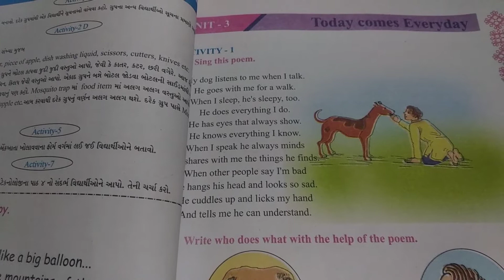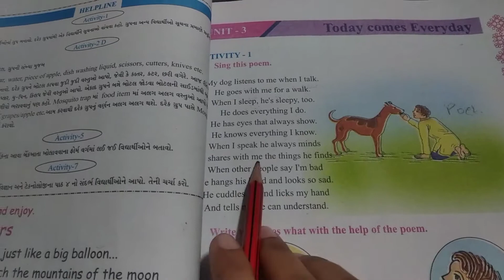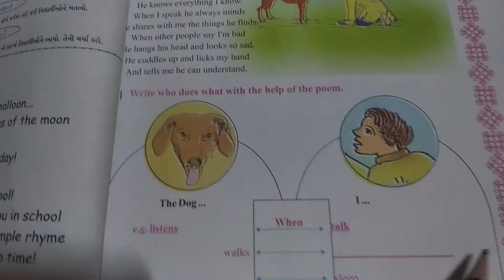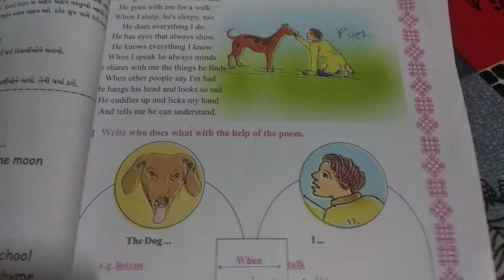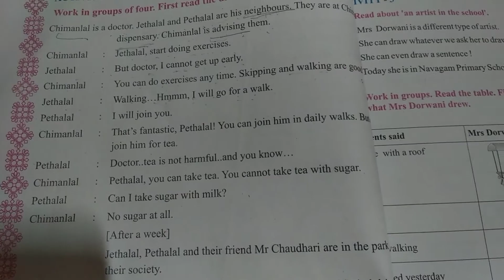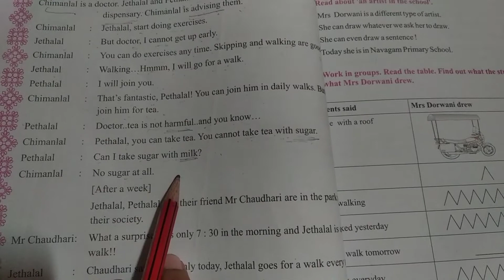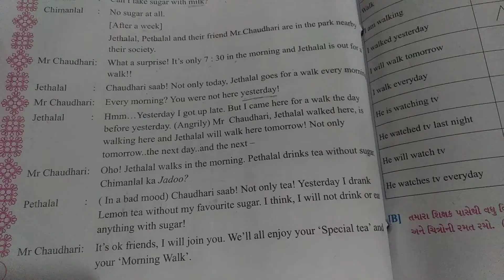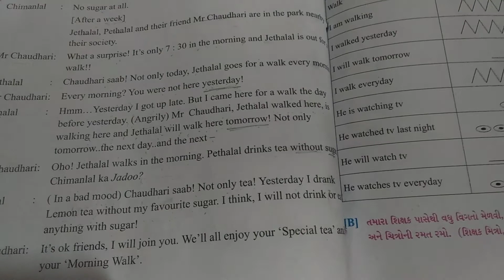Class 7 Sub English Unit 3 Today Comes Everyday